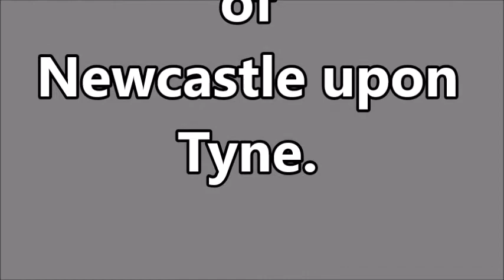Historic images of Newcastle upon Tyne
Present-day Newcastle owes much of its architecture to the work of the builder Richard Grainger, aided by architects John Dobson, Thomas Oliver, John and Benjamin Green and others. In 1834 Grainger won a competition to produce a new plan for central Newcastle. He put this plan into effect using the above architects as well as architects employed in his own office. Grainger and Oliver had already built Leazes Terrace, Leazes Crescent and Leazes Place between 1829 and 1834. Grainger and Dobson had also built the Royal Arcade at the foot of Pilgrim Street between 1830 and 1832.
Extract from Wiki.